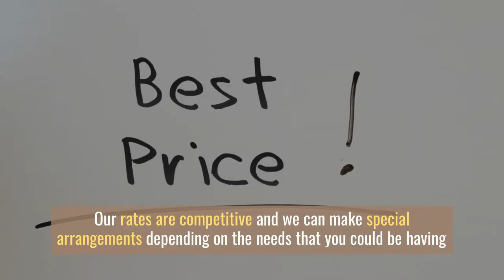Worldwide Limo - Miami Limousine Service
Worldwide Limo

Renting a limo is a key part of creating a memorable experience. You could be having a special day coming up and would like it to make it memorable. Renting a limo will ensure that you’re traveling in style. You just need to make sure that you’re working with the right limo rental company. There could be a couple of options depending on your needs. You don’t need to go through the hassle when you can reach out to Worldwide Limo if you’re looking for a Miami limo service.

We have a fleet of luxurious vehicles to choose from so that you’re making that day special. We can also make arrangements for decorations. Our chauffeurs are highly trained to ensure that you’re having the best experience with our point to point transfer services. We take pride in providing a 100% satisfaction guarantee for our customers.

You can go through our website and choose the vehicle that suits your needs. Our customer care support is always there to answer any questions that you might be having. Our rates are competitive so that you’re not missing out on the fun.